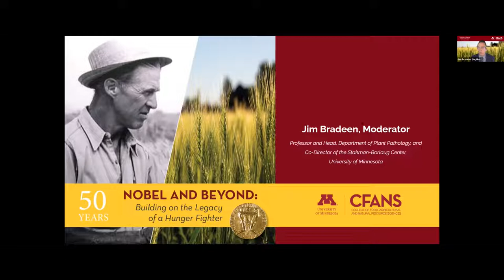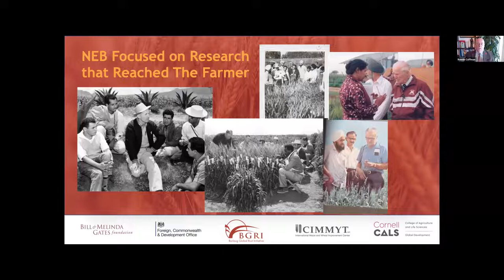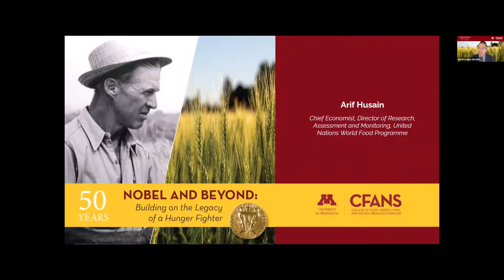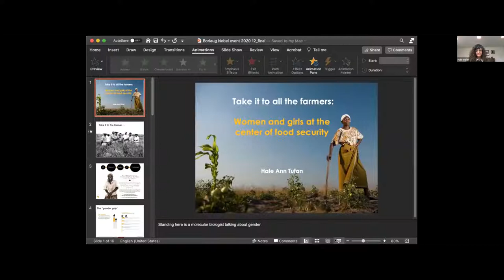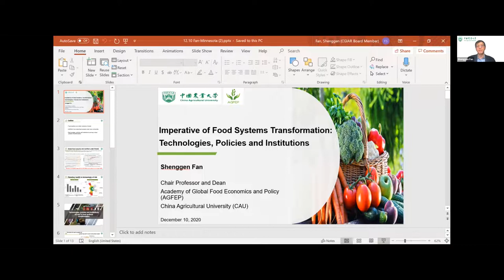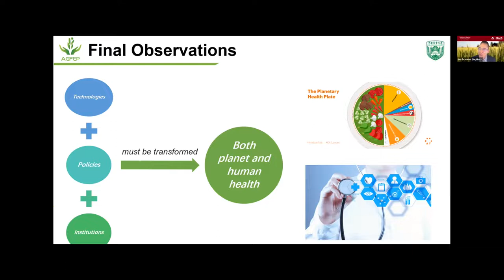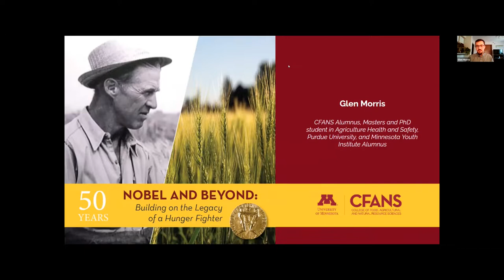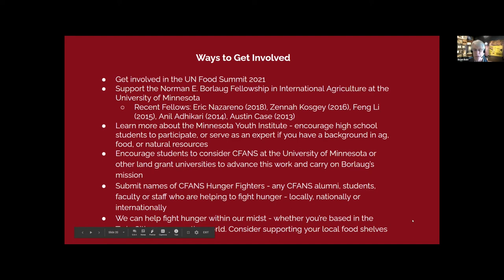Nobel and Beyond: Building on the Legacy of a Hunger Fighter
December 10, 2020 | The College of Food, Agricultural and Natural Resource Sciences’ (CFANS) Department of Plant Pathology and Alumni Relations hosted "Nobel and Beyond: Building on the Legacy of a Hunger Fighter" on the 50-year anniversary of Norman E. Borlaug's Nobel Peace Prize. The event featured distinguished speakers highlighting the continuing work inspired by Borlaug's legacy and the need for research in the area of food security.

The virtual event featured a lineup of distinguished speakers:

Joan T.A. Gabel, President, University of Minnesota, gave introductory remarks on Borlaug's life and legacy, and the important work taking place at the University of Minnesota to fight hunger across the globe.

Ronnie Coffman, professor of plant breeding at Cornell University, shared memories of his experience as Norman Borlaug’s only PhD student, including witnessing the day Borlaug received the news of his Nobel Peace Prize.

Jeanie Borlaug Laube, daughter of Norman Borlaug and Chair of the Borlaug Global Rust Initiative, reflected on life with her father and mother and showed the audience a rare viewing of not only her father’s Nobel Peace Prize medal but also his Congressional Medal of Honor and Presidential Medal of Freedom.

Arif Husain ’92 Applied Economics, MS ’96 and PhD ’97, Ag & Applied Economics, Chief Economist and Director of Research, Assessment and Monitoring at the United Nations World Food Programme (WFP) spoke on his experience in CFANS, his perspective on WFP’s 2020 Nobel Peace Prize, and messages of advice to current CFANS students.

Hale Ann Tufan, Assoc. Director, Feed the Future Innovation Lab and Adjunct Faculty, Plant Breeding and Genetics section, Cornell University, presented "Take it to all the farmers: Women and girls at the center of food security"

Shenggen Fan PhD ’82, Applied Economics, Chair Professor and Dean of the Academy of Global Food Economics and Policy at China Agricultural University, discussed "Global Food System Transformation: Roles of Policy, Technologies and Institutions"

Barbara Stinson, President of the World Food Prize Foundation, shared the mission of the Foundation to elevate innovations and inspire action to sustainably increase the quality, quantity and availability of food for all.

Alumni of the Minnesota Youth Institute Adynn Stedillie, Priscilla Trinh, and Glen Morris ’17 Health Science, ESPM Minor, shared their experiences as Borlaug Scholars and their hopes for the future of food security work.

Brian Buhr, CFANS Dean, shared updates on College research efforts not only fighting hunger but also protecting our natural resources.